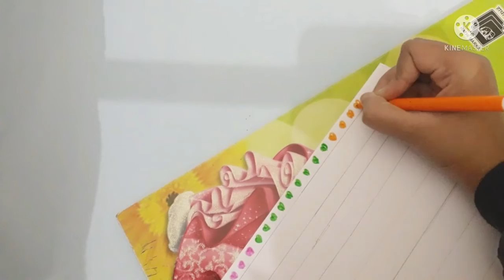diy homemade tape for decoration ।AARVI FUNCLUB